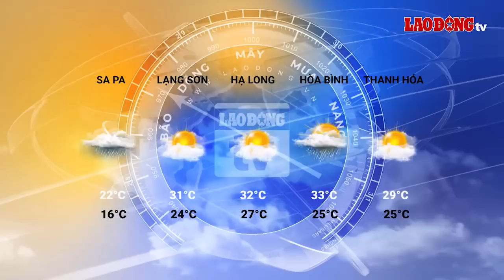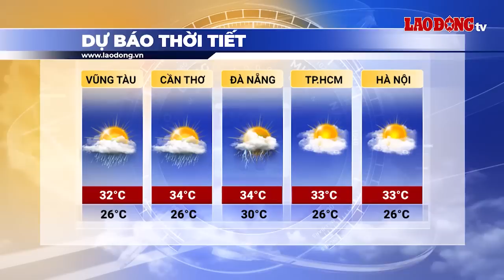Bản tin dự báo thời tiết đêm nay và ngày mai 14.8 | Báo Lao Động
BÁO LAO ĐỘNG | Dự báo thời tiết đêm nay và ngày mai 14.8: Khu vực từ Nghệ An đến Ninh Thuận tiếp tục có nắng nóng, có nơi nắng nóng gay gắt với nhiệt độ cao nhất phổ biến 35-37 độ, có nơi trên 37 độ.

* Đường dây nóng: 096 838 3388